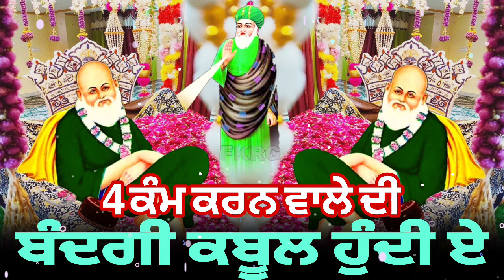4 ‌ਕੰਮ ਕਰਨ ਵਾਲੇ ਦੀ ਬੰਦਗੀ ਕਬੂਲ ਹੁੰਦੀ ਏ | Bandgi Kabool kis di hundi | Bandgi Wajifa